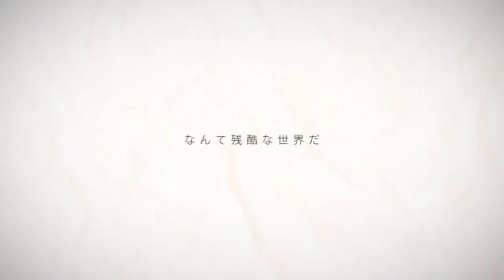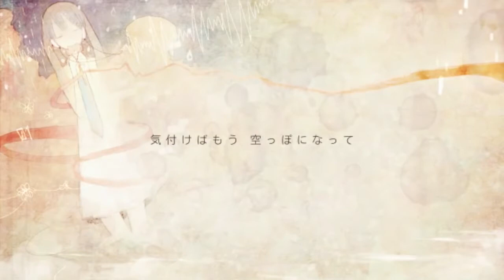【歌ってみた】crack／keeno【雨恩】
「どうか、この手をにぎって 。」

みんなお久しぶり！雨恩(あめ)です★
ちょっと悲しい歌ですQWQ
気に入ってくれたら嬉しいです. ！

最後まで聴いてねー

Movie：ke-sanβ (mylist/14639164)

Mix、Vocal：雨恩-あめ-(@yyyyyy408)
Special Thanks：烏鴉-カラス-